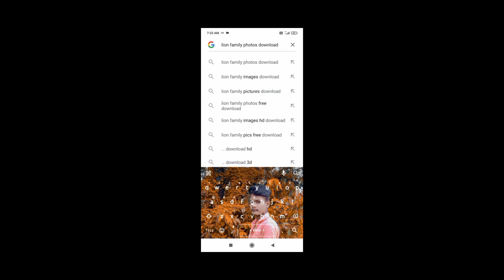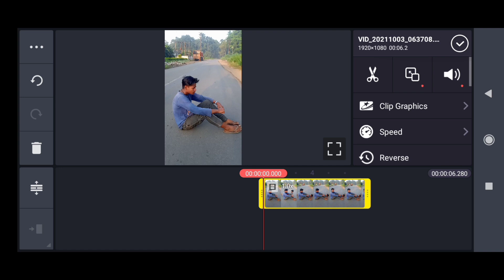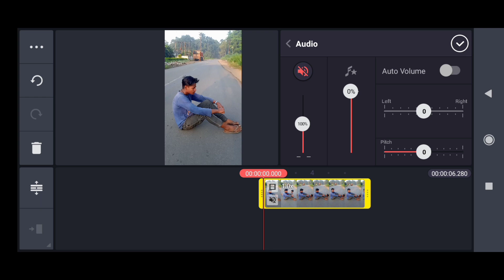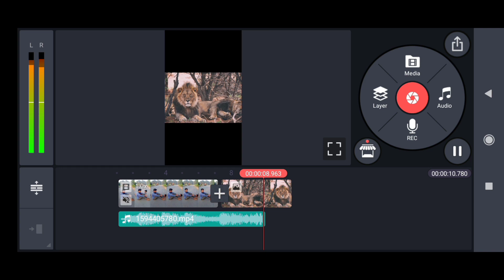Instagram Reels Viral lion Video Editing || Human transfor lion video Editing instagram reels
Hello Freadns.

Instagram reels viral video editing human trasfor to lion video editing instagram lion video Editing.

Thanks for Waching Me❤❤❤❤